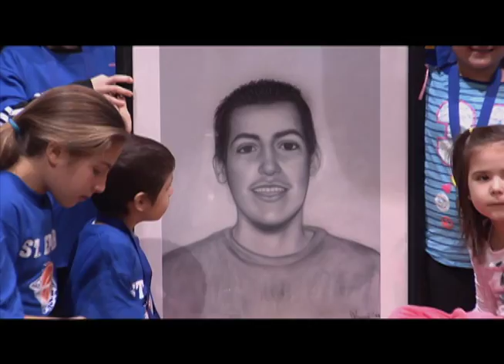St. Ephrem's 3rd Annual Swish for Kids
St. Ephrem's parish in Dyker Heights hosted their third annual Swish for Kids Basketball Classic. The men's basketball teams from St. Francis College and the College of Mount St. Vincent put on a clinic for children battling cancer and those who have completed their treatment.